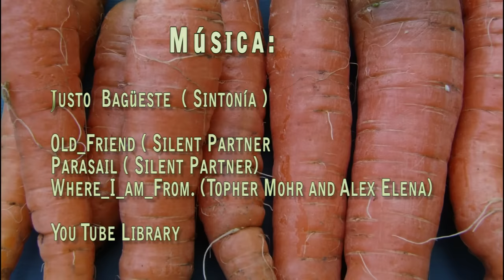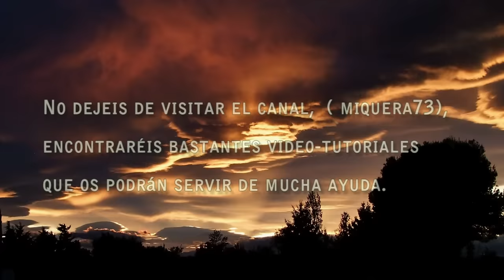𝗭𝗔𝗡𝗔𝗛𝗢𝗥𝗜𝗔: COMO SEMBRAR Y CULTIVAR ZANAHORIAS - HOW TO GROW CARROTS?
HUERTO FAMILIAR - Videotutorial en HD del cultivo completo de la Zanahoria. Pepa Ballarín nos muestra el cultivo completo de la zanahoria desde la siembra hasta la recolección, también las plagas y enfermedades más comunes.

HOW TO GROW CARROTS? (English subtitles) Video tutorial full HD Carrot cultivation, from planting to harvest, and how their most common pests and diseases.

Veremos cómo sembrar zanahorias en el huerto de casa. El cultivo de la zanahoria es fácil en nuestro huerto familiar. Aprende como controlar las plagas, cómo usar los nutrientes orgánicos y ecológicos para disfrutar de los beneficios de la zanahoria. Podrás sembrar y cultivar zanahorias en maceta desde casa, en tu huerto urbano de la terraza, en el jardín o en vuestro huerto. Fácil y nutritivo.

Más información del cultivo de la zanahoria en la web, un cultivo fácil y super recomendable.

Las propiedades de la zanahoria:
Las zanahorias son ricas en nutrientes. Vitamina A, vitamina B3 (niacina), vitaminas E y K y carotenoides. También son una fuente de minerales como: el potasio, el fósforo, el magnesio, el yodo y el calcio.
Es buena para la dentadura, comer zanahorias crudas fortalece los dientes y las encías. Además del flúor, presente además de en las zanahorias en espinacas o manzanas.
Las zanahorias mejoran los problemas intestinales, ayudan a combatir el estreñimiento y el dolor de estómago, por su contenido en fibra y por ser calmantes de las molestias gástricas y del exceso de acidez.
Son diuréticas por su elevado contenido en agua son diuréticas y ayudan a eliminar los cálculos renales.
La zanahoria aporta energía para nuestro cerebro por ser ricas en potasio y fósforo, además son buenas para la vista, evitando el envejecimiento prematuro gracias a los betacarotenos que fortalecen las uñas y el cabello.
Protegen nuestra retina y evitan la aparición de cataratas. La ingesta diaria de zanahoria está especialmente recomendada en casos de pérdida de la agudeza visual.

Valor nutricional de la zanahoria:
Calorías: 39
Proteína: 1,25 g
Hidratos carbono: 6,9 g
Fibra: 2,6
Grasa total: 0,20 g
Calcio 27: 24 mg
Hierro: 0,47 mg
Yodo: 6,53 mg
Magnesio: 11,24 mg
Sodio: 61 mg
Potasio: 321 mg
Fósforo: 19 mg
Vitamina C: 6, 48 mg